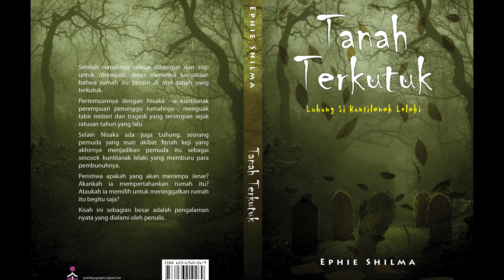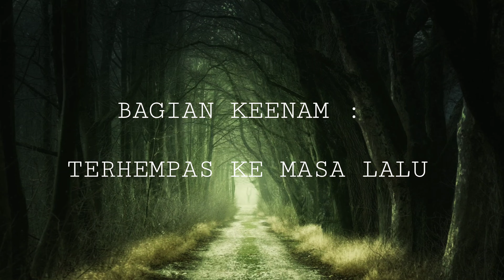TANAH TERKUTUK (novel horor) - Bagian Keenam : TERHEMPAS KE MASA LALU